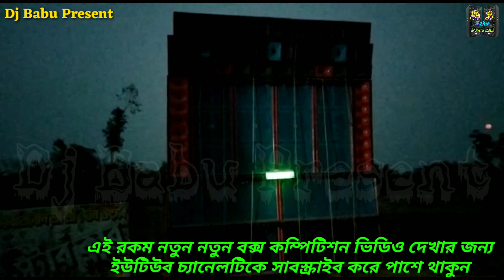Subhadip Music Mansa Puja Special || Subhadip Music Box Competition || Dj Babu Present